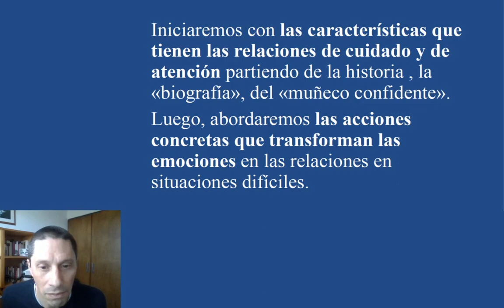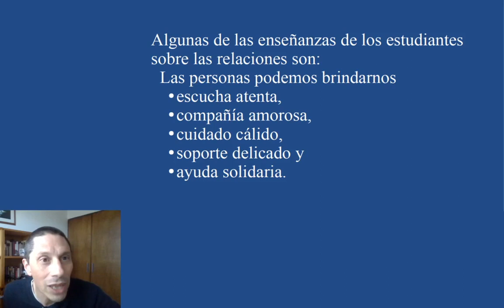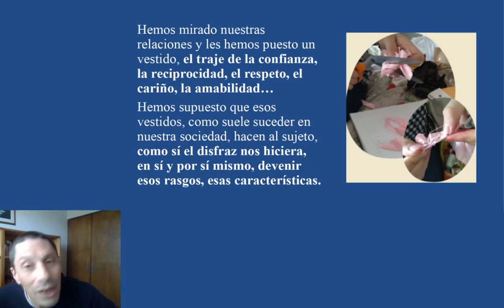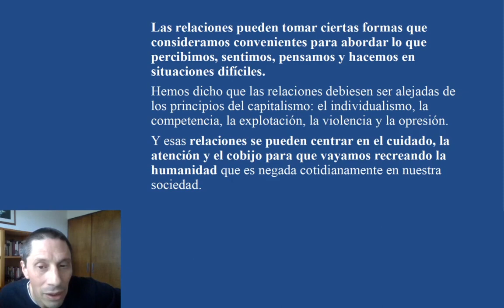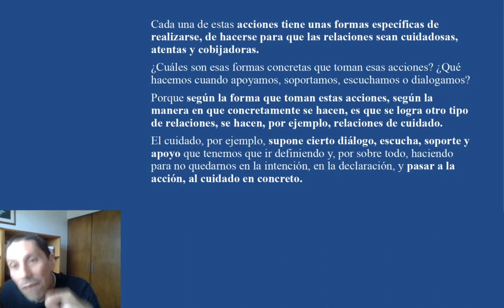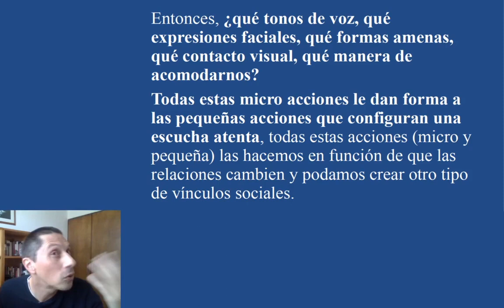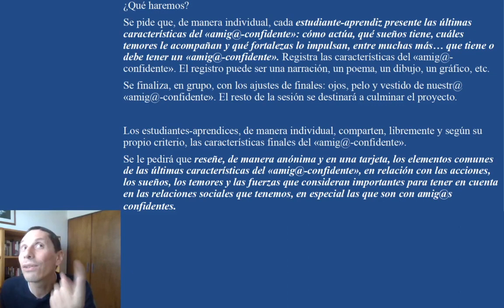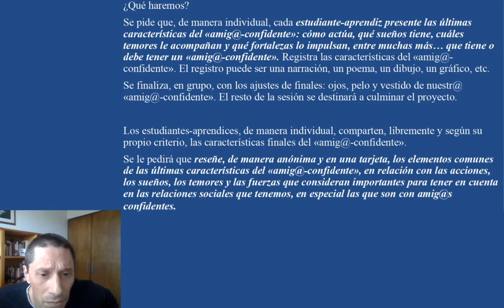[Cátedra Nacional «Rayos de sol para días de lluvia»] Sesión 8 Poniéndole cuerpo a mis emociones III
Las relaciones sociales están hechas de acciones concretas que constituyen dinámicas específicas. El cuidado, la atención y el cobijo son dinámicas de acción social que incluyen acciones concretas.

Cada una de estas dinámicas está presente en las diferentes circunstancias que vivimos y que vamos recreando como historia compartida, suponen cambios en nuestras maneras de percibir, sentir, actuar y pensar que son las bases de nuestras características.

Es decir, con las acciones relacionadas con el cuidado, la atención y el cobijo cambiamos la historia que creamos y las características que nos adjudicamos.